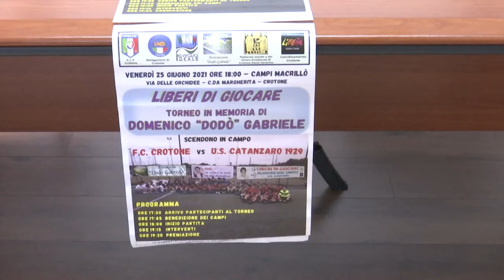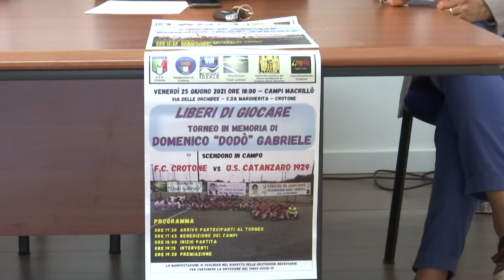CROTONE: LIBERI DI GIOCARE PARTE GIA COL DERBY CONTRO L'US CATANZARO AI CAMPI MACRILLO'